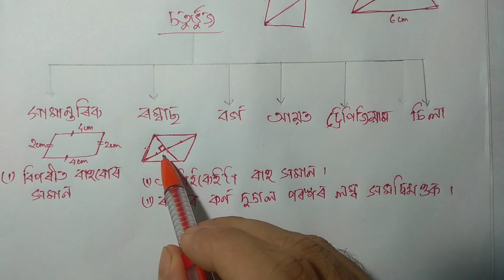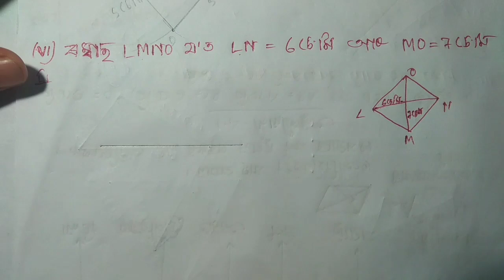Class 8 Maths Exercise 4.1 Q 1 all in Assamese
Class 8 Maths Chapter 4 Exercise 4.1 Practical Geometry NCERT Assamese. Exercise 4.1 Q1 i, ii, iii, iv, v & vi are fully solved in this video with explanation in assamese. The chapter is taken from Class 8 Mathematics new book ncert || concept yogi . . . . . . . . . . .